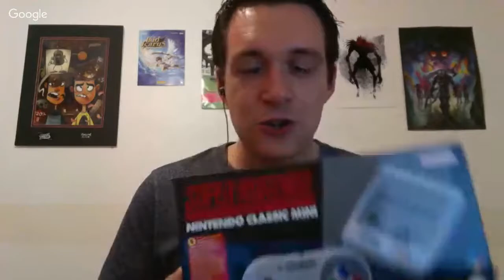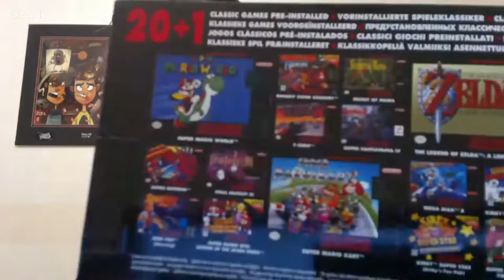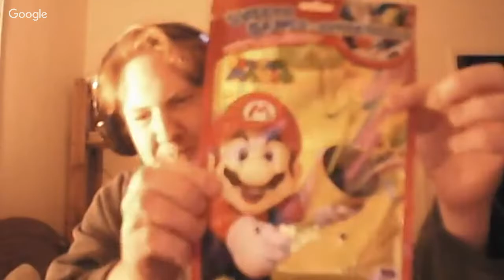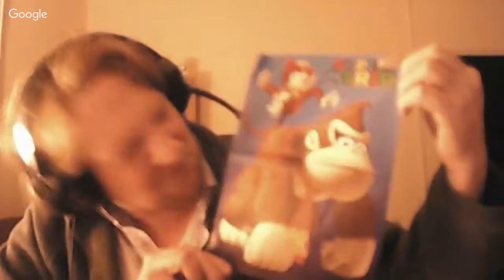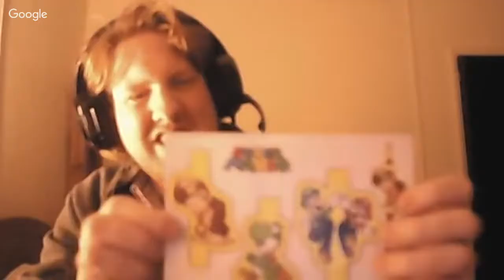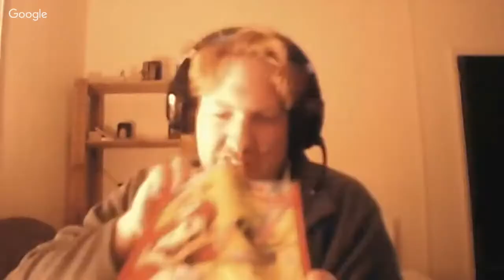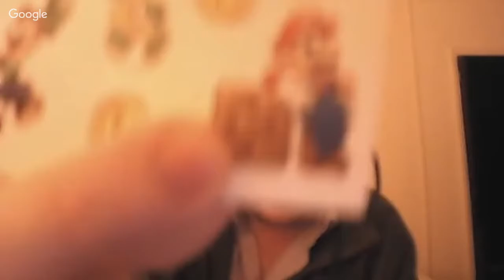Nintendo Voice Episode 109: Retain Podcast For Future Reference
Hello there and welcome to episode 109 of Nintendo Voice! This episode was recorded on the 4th of October. On this episode, we have the Lewis Pugh and Colin Crompton. The Brit cast has returned!

This week we talk about what we have been playing, including Pokken Tournament DX and Colin shows off a very strange package.

We also discuss some Nintendo news and then dive into a super topic! This week it's all about our favourite revisions of Nintendo's handheld consoles.

Also every early patron will get the chance to win a SNES Mini! No
matter who much they pledge!